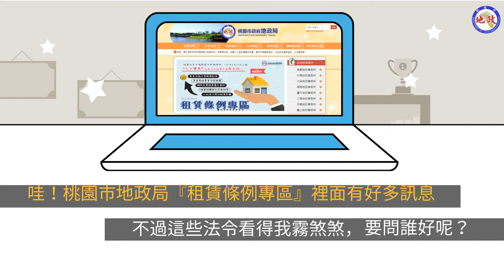【客語】桃園市租賃條例宣導短片－房東篇：什麼是包租代管？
租賃條例宣導短片『客語版』來囉！讓客語族群的房東也能了解包租代管新行業，一起委託專業出租，省稅金~沒煩惱~
107年6月27日租賃專法上路，租屋應慎選合法業者，預付多期租金有風險，調處租賃糾紛免收費，善用營保金損賠機制。